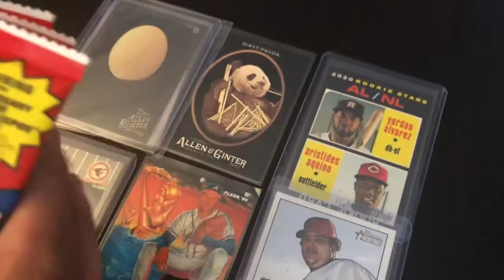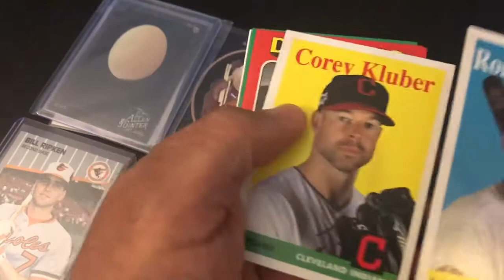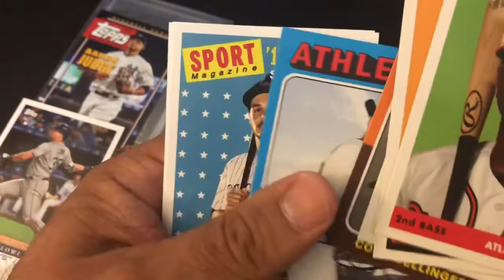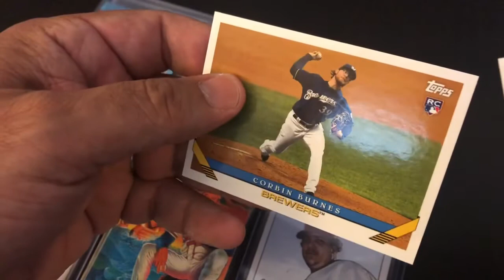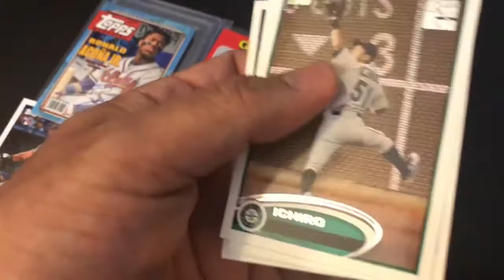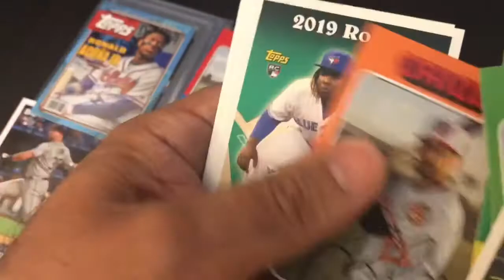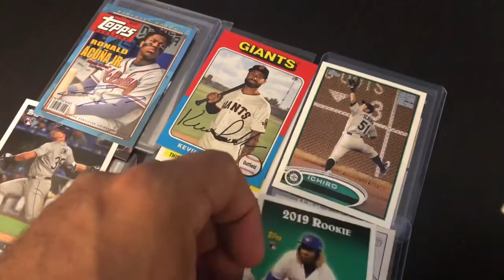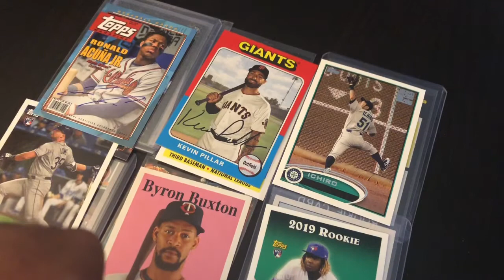Weird Crossover Episode ! Dance off vs Intercontinental Cards: Topps 2019 Archives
Hobby Stack of 2019 Archives : Dance off with Intercontinental Cards
- Please check out Intercontinental Cards !

Introduction credit : Amy From Canada